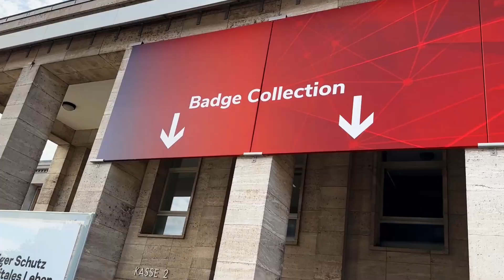【OXOPO@IFA2023】OXOPO x IFA Berlin 2023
OXOPO@IFA 2023: Supporting a Sustainable Future with Green Energy Products

IFA Leads the Way in Innovation for 100 Years
The world's largest consumer electronics exhibition, IFA, is approaching its 100th year, and over this century, IFA has consistently been at the forefront of technology and innovation.

IFA 2023 Focuses on Sustainability
To promote the concept of sustainability, IFA is placing a special focus on sustainable development and innovative products this year.

OXOPO Implements Sustainable Living, Paving the Way for a Sustainable Future
Since its inception, OXOPO has been committed to building an eco-friendly brand that provides environmentally friendly consumables, alternative energy sources, and environmentally friendly products. We have not only expanded our product lineup, including the XC series with a Type-C charging patent and introducing high-performance versions of the XS series, as well as the XNS series featuring nickel-hydrogen batteries after the addition of 4th generation AAA batteries, but we have also introduced multiple energy storage solutions. We are dedicated to developing the most distinctive mobile solutions, allowing OXOPO to continuously provide convenience in daily life while remaining environmentally friendly.

OXOPO Envisions the Future
．In October 2022, the European Union completed legislation requiring electronic products to adopt Type-C charging exclusively by the end of 2024.
．In June 2023, the European Union passed new regulations requiring electronic devices to allow users to replace their batteries starting in 2027.
These two consecutive EU regulations demonstrate a strong commitment to environmental protection. OXOPO has long been providing solutions and actively supporting consumers in adopting sustainable lifestyles in their daily lives.

Thank you to all our visiting friends. See you at IFA 2024!